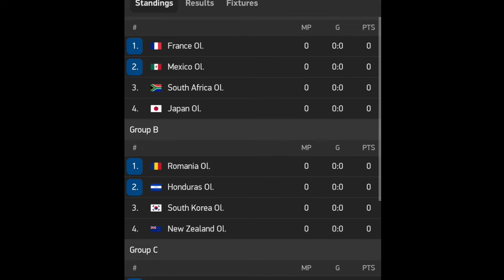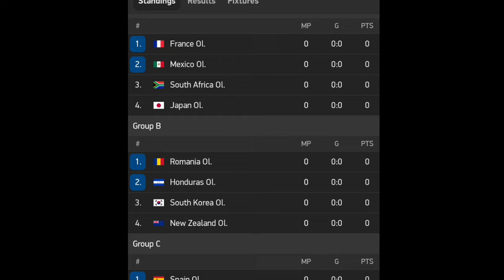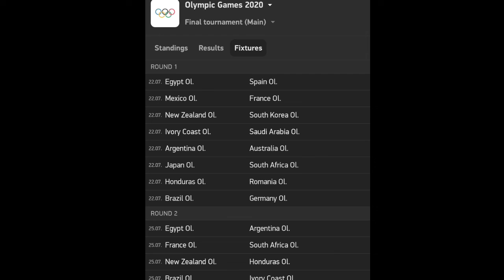Timnas yang Ikut Olimpiade Tokyo 2020 - Sepakbola Olimpiade Tokyo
football olympic tokyo games
football team olympic team
sepakbola olimpiade 2020